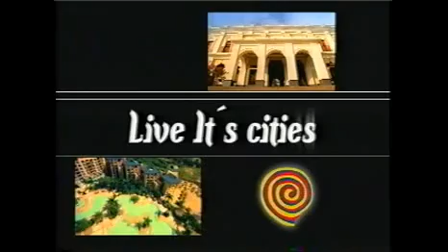COLOMBIA UN PARAISO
La historia de Colombia hace referencia a los acontecimientos que han marcado el devenir histórico de la actual República de Colombia, un país americano ubicado al noroccidente de América del Sur, con una superficie de 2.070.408 km² (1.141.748 km² corresponden a su territorio continental y los restantes 928.660 km² a su extensión marítima) y una población de 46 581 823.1 Colombia se conforma como estado en 1810 a partir del Virreinato de la Nueva Granada, colonia del Imperio español que había sido fundada en 1572. En 1886 toma definitivamente su nombre actual de República de Colombia. Su historia se divide por lo general en época precolombina, descubrimiento y conquista española, colonia, independencia, consolidación republicana y siglo XX y XXI. Parte de la historia de Colombia tiene una estrecha relación con la historia de España hasta la independencia y las historias de Ecuador, Venezuela, Panamá y de América Latina en general. El primer siglo republicano fue turbulento con la tensión entre una concepción federalista del estado a la manera estadounidense y una concepción centralista a la manera francesa, lo que condujo al país a permanentes guerras y dio principio a los partidos conservador y liberal. La Constitución de 1886 liderada por el presidente Rafael Núñez puso fin a la hegemonía liberal y creó un estado centralista, conservador y estrictamente católico.

El siglo XX fue inaugurado en Colombia con la Guerra de los Mil Días, que debilitaría de gran manera al Estado, frenaría el desarrollo económico y haría que el país perdiera Panamá en 1903. Una primera revolución industrial colombiana se daría con el regreso de gobiernos liberales, pero la Masacre de las Bananeras evidenciaría una enorme situación de desventaja del obrero colombiano que caracterizaría el resto del siglo XX y lo que va del presente.

Sin duda el acontecimiento más notable del siglo XX en Colombia fue el asesinato del caudillo liberal Jorge Eliecer Gaitán en un magnicidio que aún no se esclarece. Dicho evento, ocurrido el 9 de abril de 1948, precipitaría al país a una violencia inusitada que se ensañó especialmente con el campesinado y que enfrentó a muerte a los militantes de los dos partidos tradicionales. El Frente Nacional, un pacto entre ambos partidos, reconcilió a los jefes, pero dejó por fuera a muchos sectores, los cuales serían la semilla de las guerrillas liberales y comunistas que durarían todo el resto del siglo. El fortalecimiento de las mafias de la droga a partir de la década del 70 pondría en jaque a la sociedad colombiana y afectaría profundamente a las clases dirigentes. Sin embargo, presiones internacionales, especialmente por parte de los Estados Unidos y la labor ética de ciertos políticos, periodistas, jueces y autoridades que no se doblegaron ante el avance de las mafias, causaron una sangrienta guerra contra el estado en la década de los 80 y especialmente hasta la muerte de Pablo Escobar, su principal líder, en 1993. El gobierno del presidente César Gaviria llevó a cabo un proceso al que llamó "apertura económica" que hizo que Colombia pasara de una economía proteccionista a una globalizada. Con Gaviria se adelantó la Constituyente en la cual se firmó una nueva Carta Política.

El gobierno del presidente Andrés Pastrana adelantó los diálogos más cercanos que se hayan tenido con las guerrillas y muy especialmente con las FARC al crear zonas de despeje. Sin embargo, estas fortalecieron su accionar militar en el país por medio de atentados, secuestros, intimidación y tráfico de drogas. Por su parte, se crearon los grupos Paramilitares, especialmente bajo el liderazgo de las AUC cuyo fin era combatir a las guerrillas. Dichos grupos tuvieron el respaldo de numerosos miembros de las fuerzas militares y policiales, así como de políticos y hacendados. El accionar de los paramilitares en Colombia y sus batallas en contra de las guerrillas, creó un drama humanitario de proporciones mundiales al poner al país como uno de los primeros en número de desplazados, crímenes de guerra como masacres y terror en numerosas regiones del país